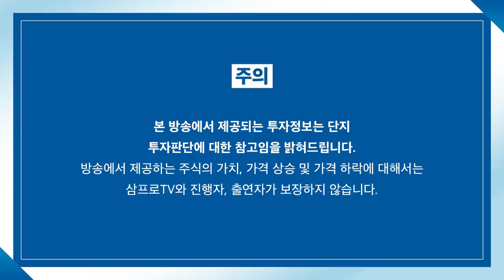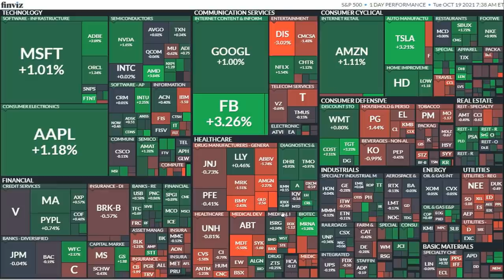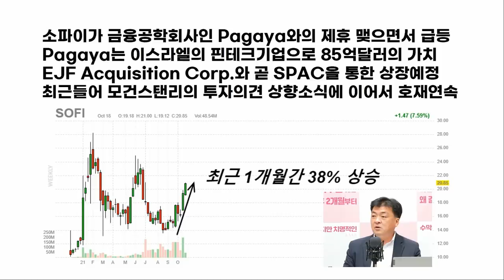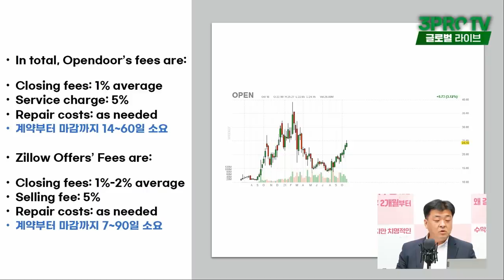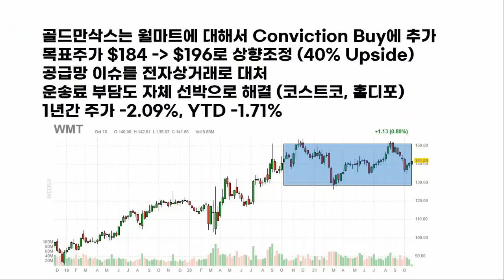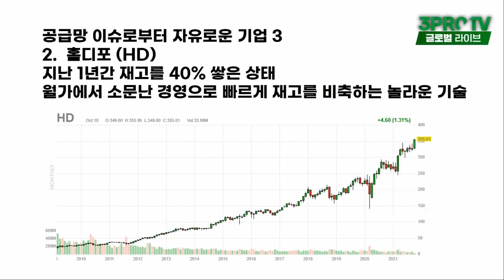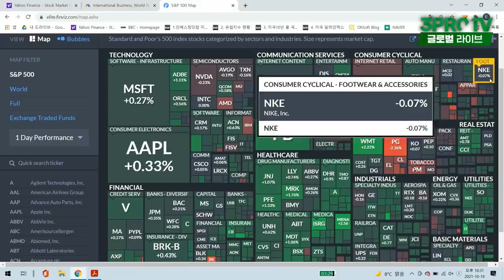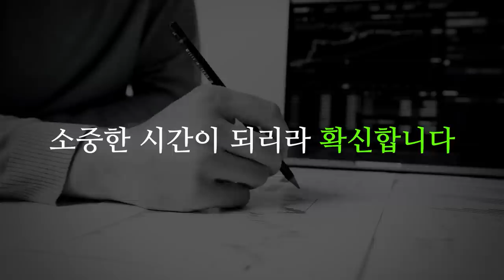[글로벌개장시황] 공급망 이슈 영향 받지 않는 기업 세 곳은?_f. 미국주식에 미치다 장우석 본부장